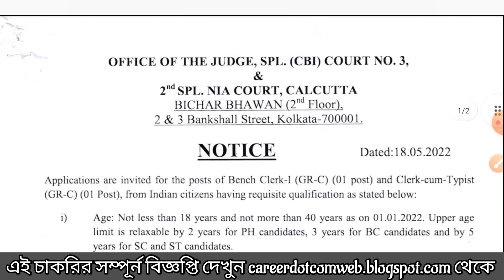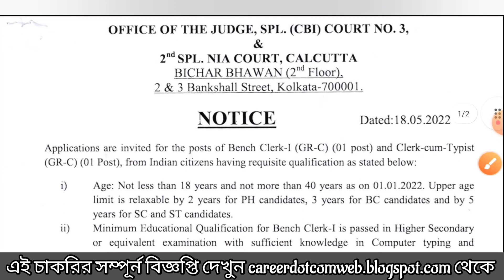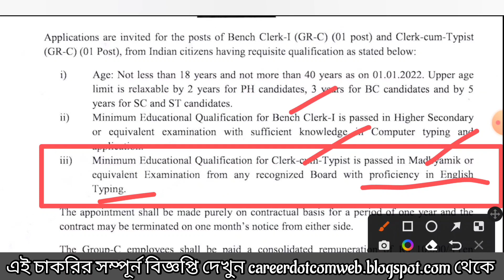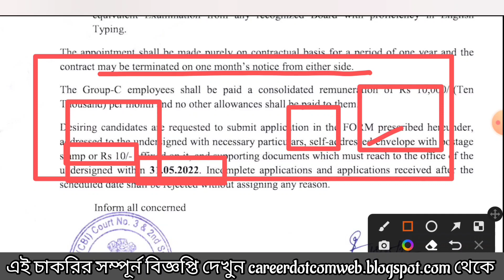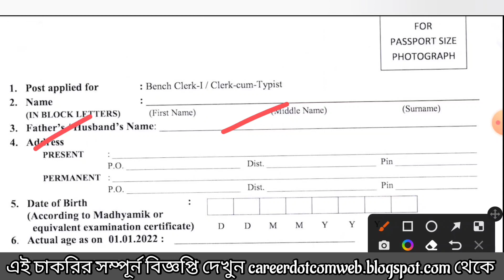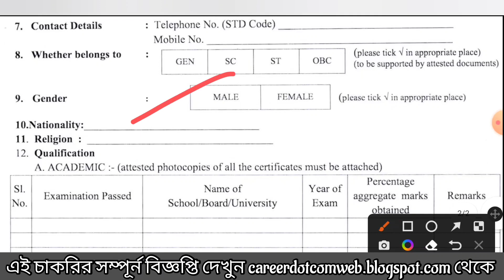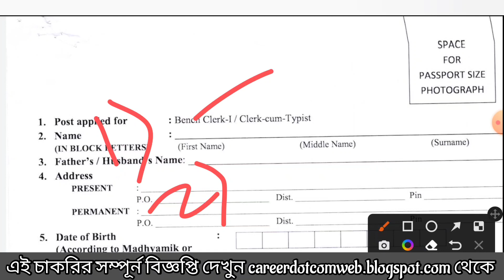রাজ্য CBI কোর্টে মাধ্যমিক পাশে কর্মী নিয়োগ | WB CBI Court Group-C Recruitment | Madhyamik & HS Pass